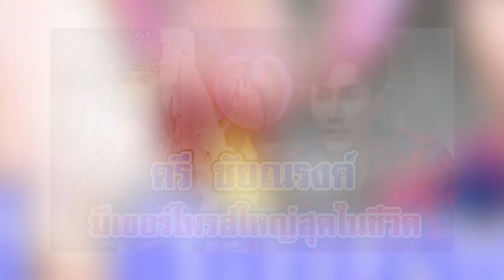ตรี ชัยณรงค์ มีเซอร์ไพรส์ใหญ่สุดในชีวิต กลางเดือนกันยายนนี้